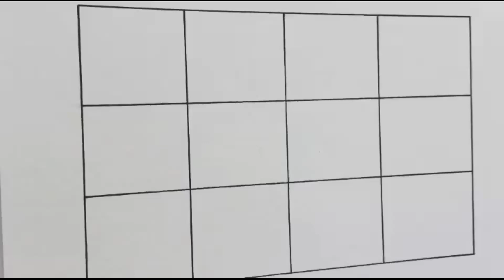Easy Zentangle Patterns || Bacis Designs || Doodle Art For Beginners